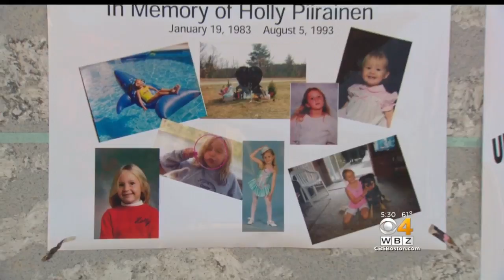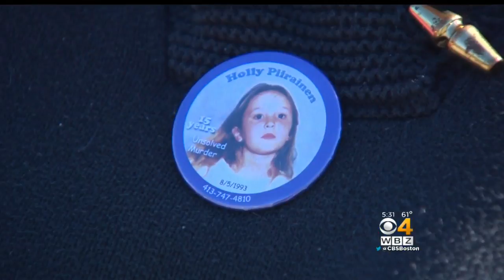Family Creates New Plea For Information In 1993 Cold Case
The family of a 10-year-old who was found dead in Brimfield 24 years ago has launched a new campaign to help solve her murder. WBZ-TV's David Robichaud reports.